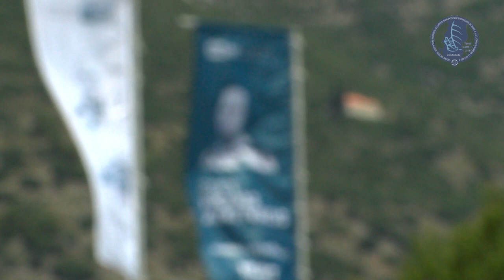ESET NOD32 Antivirus Formula Windsurfing World Championship 2013, Viganj, Croatia, Day 1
Viganj in Croatia is hosting Formula Windsurfing Worlds 2013..take a look at day 1..